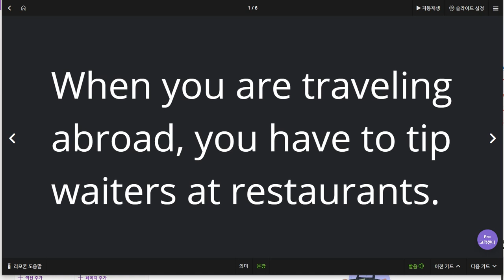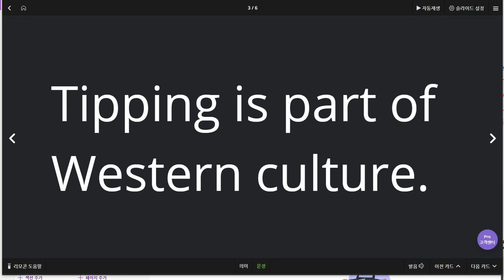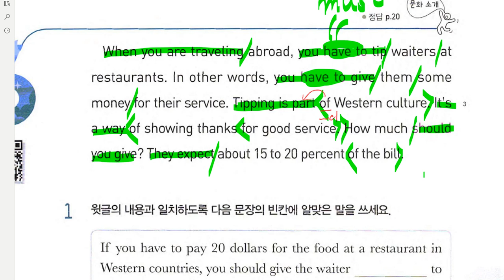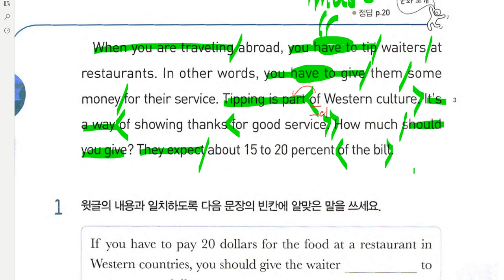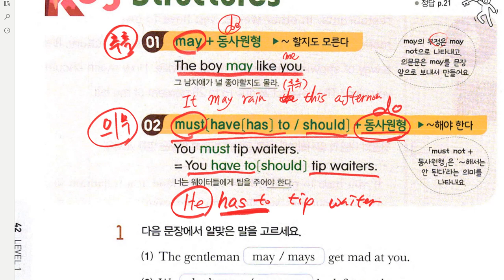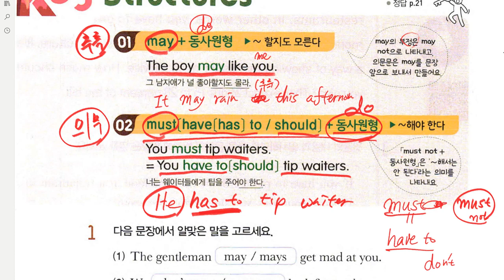초6 2019 07 15